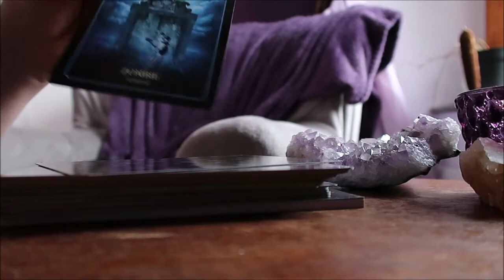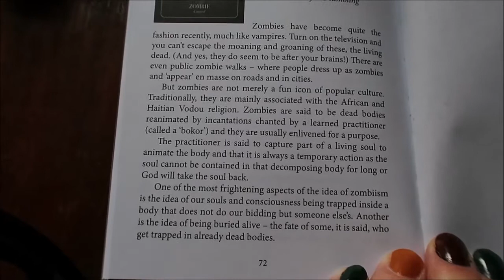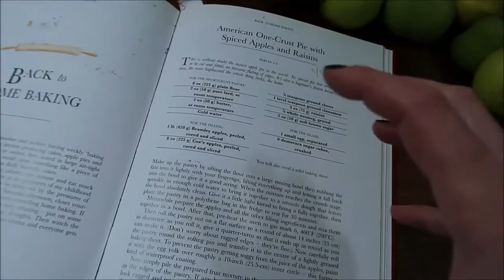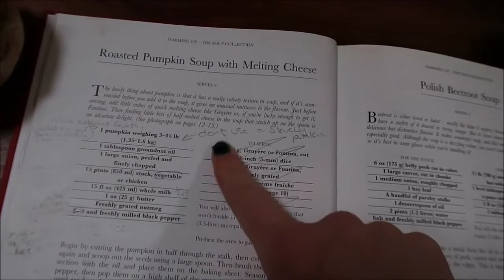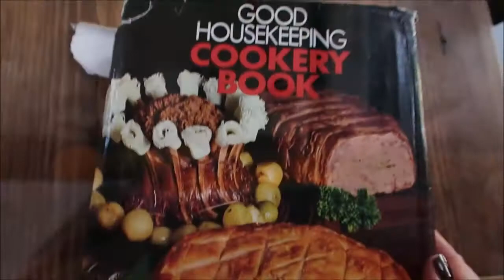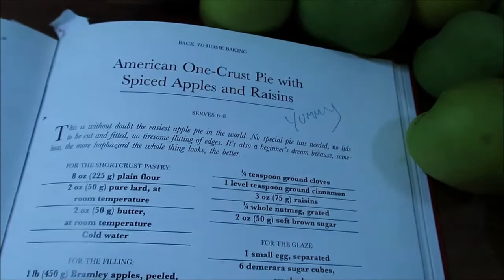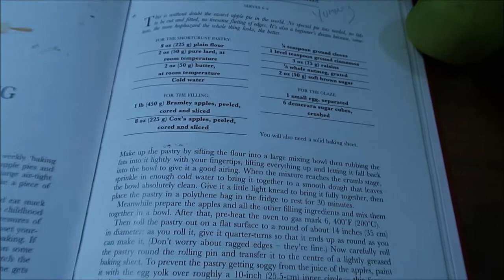Vlogtober 7th ~ Kitchen Witchery ~ Vlogging 2020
If you want to find out more from me you can find me in the following places...